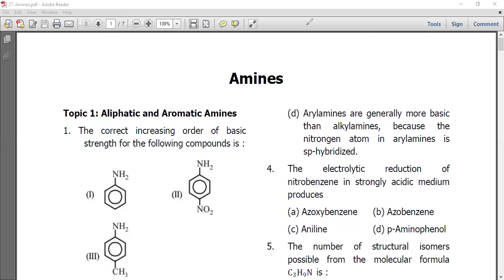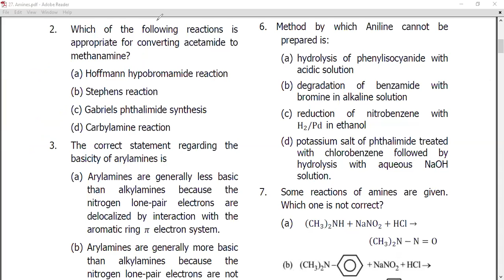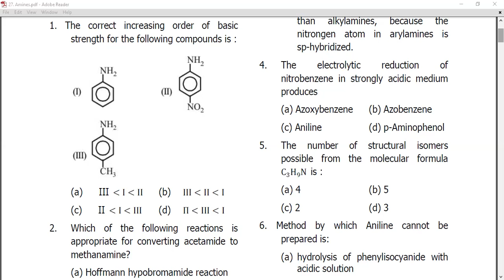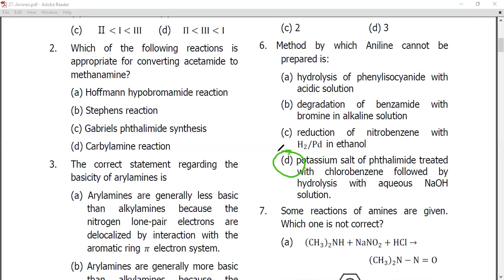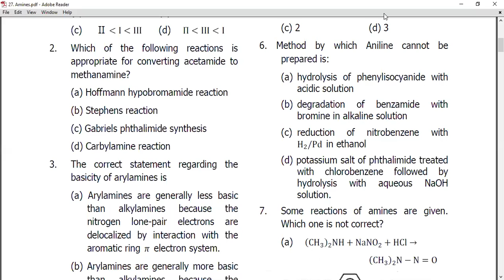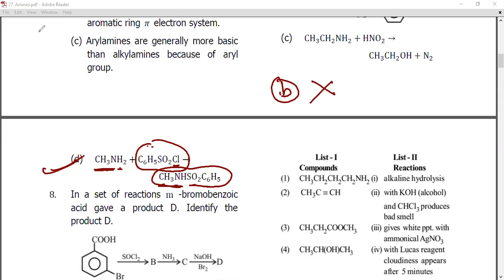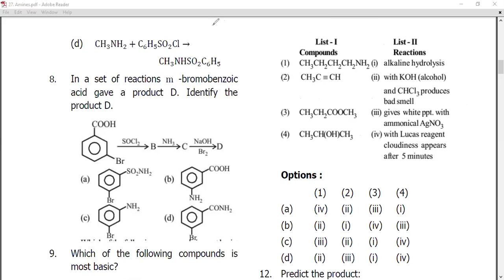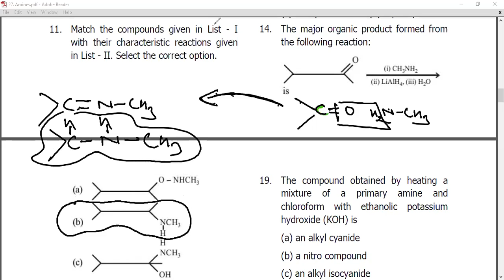Amine Q&A NEET Past year Paper L-1